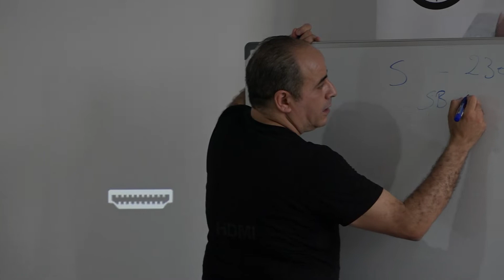Clôture de la formation sur les salaires et la pratique de la paie - Alger 2021